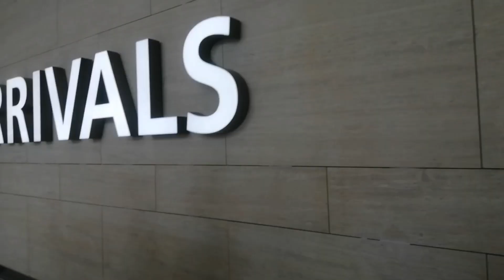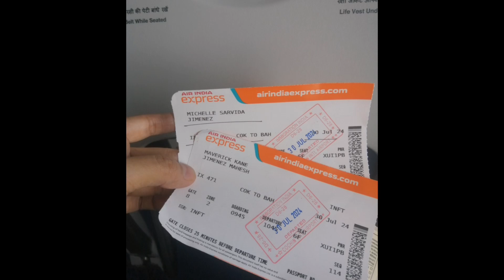My first experience flight w Maverick | Kerala to Bahrain | Air India Express |Indian Filipino wife💙